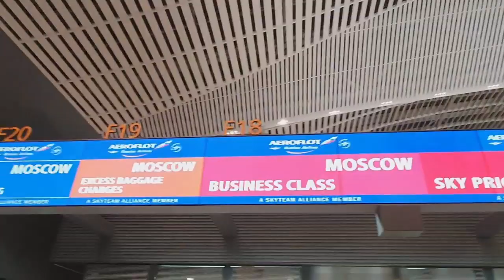모스코바에서 스위스까지 러시아 항공 기내식 ..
하동에서 출발할때 한치앞이 안보이게 빗줄기가 강했다
서울 조계사앞 도반의 반겨 맛난 저녁을 한그릇했다. 밥먹을땐 비도 그치고 좋았다
공양후 인천공양을 출발하고 10여분 지나니 비가 양동이로 퍼붓기 시작한다
이러다 비행기는 뜰수 있을까?
5년만에 떠나는 여행  혹여 천재지변으로 미뤄지면  안되지 스위스 해인지 보명화 두분내외는 모두 다 캐어 해주신다고  깊은 신심을 내 비쳤다
감사한 마음은 가슴에 담고 스위스 프랑을 화전했다 돈의 가치가 뛰어난 이유가 분명을 있을테다 설레는 마음으로 남은 시간 여유롭게 둘러보았다
인천에서 모스코바까지 9시간 30분 모스코바에 한국시간 10시 50분도착 했다
현지시각 새벽 이제부터 현지시차 적응이 중요하다